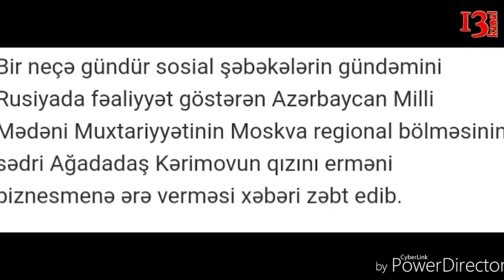"Hacıbala Abutalıbov kimilər nökər olub", Azərbaycanlı deputat Şuşanın işğalını Rusiyada bayram edib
1) Qızını erməniyə ərə verən azərbaycanlıya diaspora sədri olmağa kim yardım edib?
2) ATV-nin aparıcısından kobud səhv:"O gün olsun torpaqlarımızı işğal edək
3) 9 may faşizm üzərində qələbə günüdür
4) "Hacıbala kimilər mənim babamın qarşısında nökər olub"-xalq artistindən şok sözlər
5) Şuşanın işğalı günü Rusiyada bayram edən deputat kimdir?